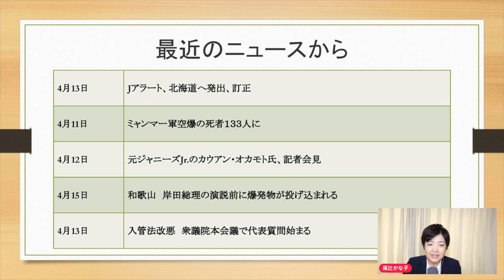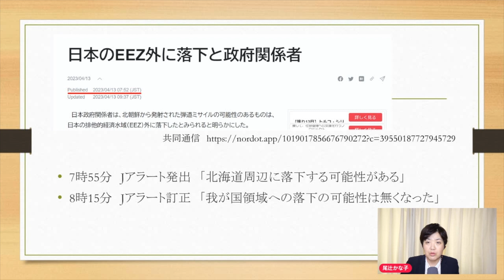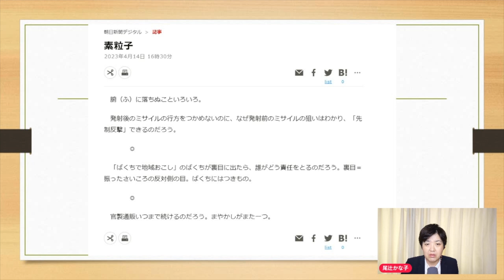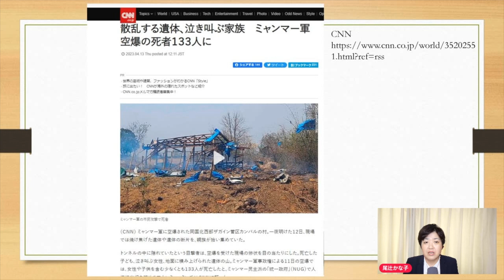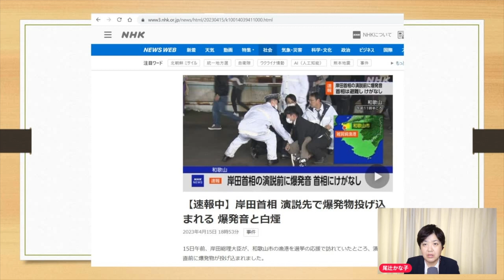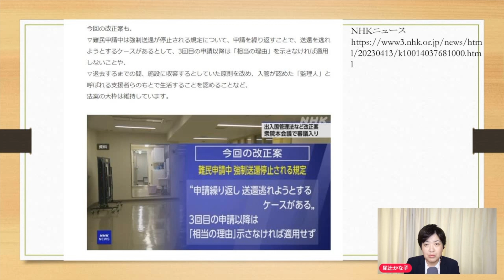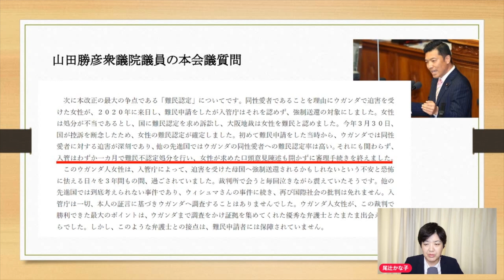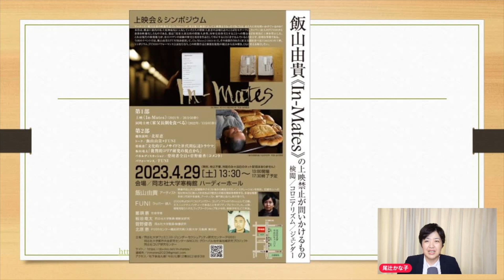のりこえねっとニュース 20230418 尾辻かな子